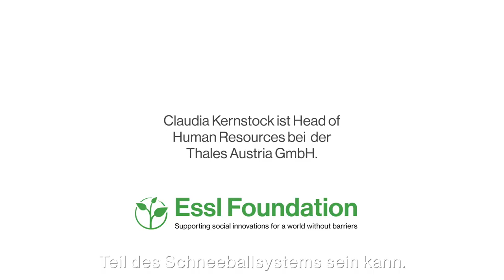Stimmen für Inklusion: Claudia Kernstock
Stimmen für Inklusion: Claudia Kernstock ist Head of Human Resources bei  der Thales Austria GmbH.

Für eine inklusive Arbeitswelt - wann, wenn nicht jetzt!

Ein Video der Essl Foundation mit Unterstützung des Bundesministeriums für Soziales, Gesundheit, Pflege und Konsumentenschutz.